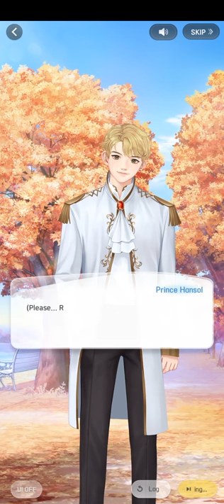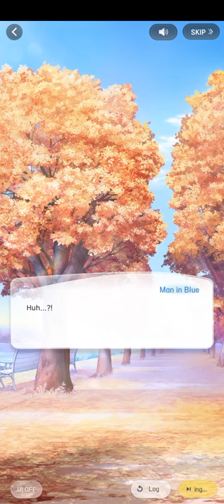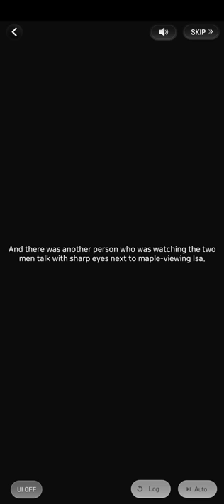(2/4) Happy Ending Christmas (Hansol 2021 Christmas date | Wannabe Challenge)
つ━☆・。

This was part 2 of 4 of Hansol's 2021 Christmas Date: Happy Ending Christmas.

"Prince Hansol is cursed by the witch on Christmas. It is said that only true love can save the prince from the curse... Who will be his 'true love' that could set him free?. . ."

- PandaGames

0:00 Please Like and Subscribe!
8:00 Thank you for watching!